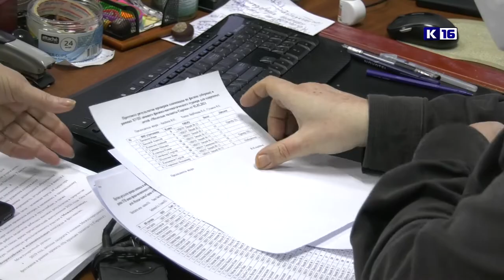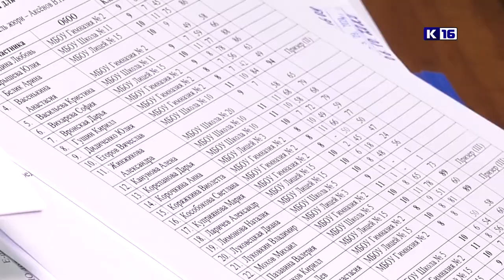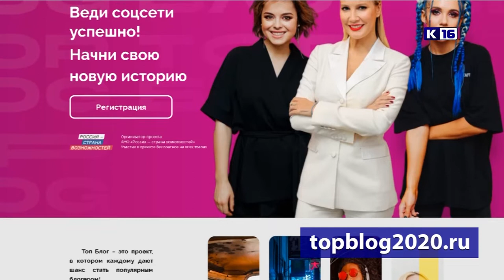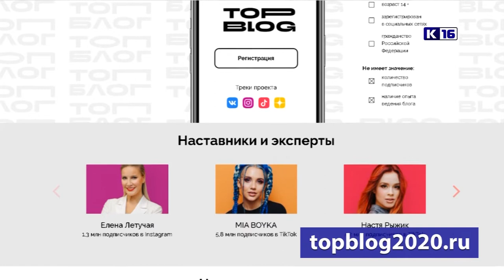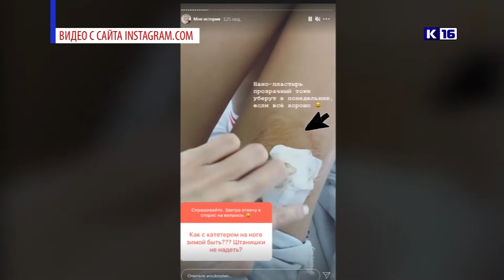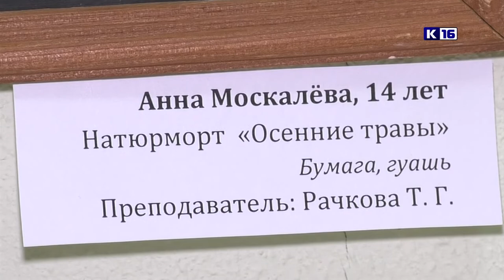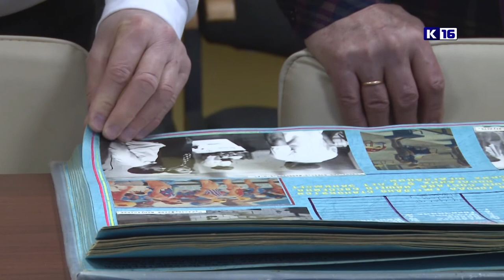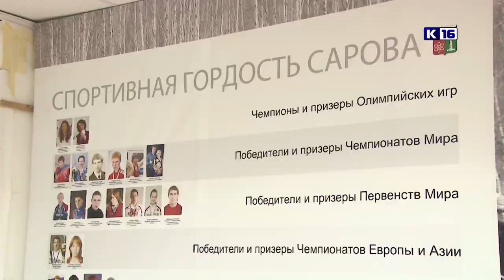Новости Сарова 04.02.2021